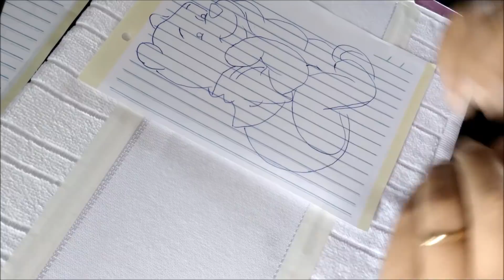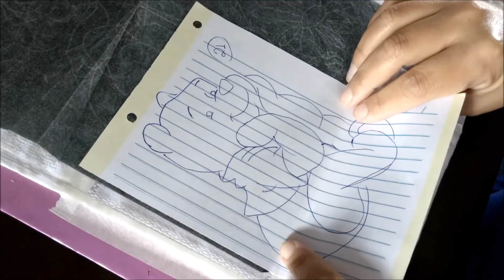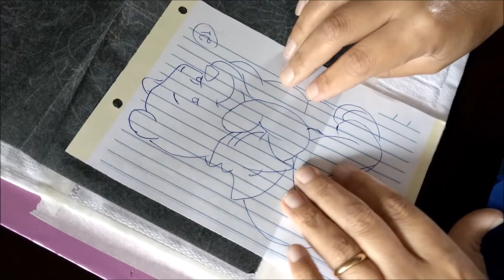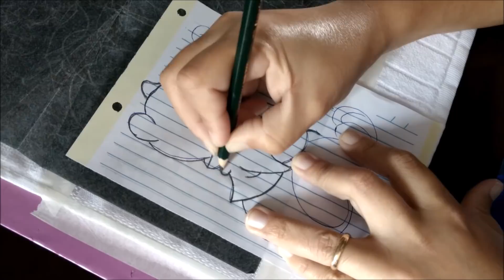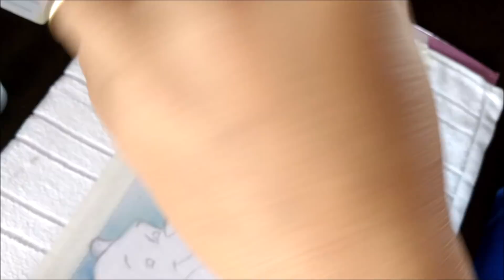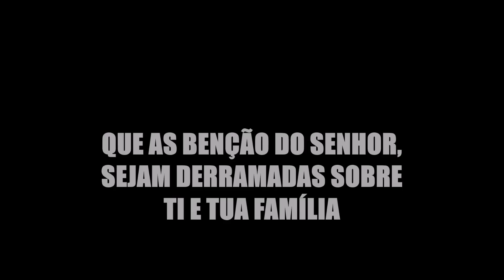TOALHINHAS DE BOCA, URSINHO POOH - PINTURA EM TOALHINHAS DE BOCA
QUER ADQUIRIR SUA APOSTILA? OU TER AULAS PRESENCIAIS COMIGO AQUI EM SÃO PAULO? ME CHAMA NO WHATS 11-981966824

⚠️RECADO IMPORTANTE
Para que o YouTube entenda que você quer receber as notificações das próximas aulas é necessário:
✔Comente
 ✔ Compartilhe